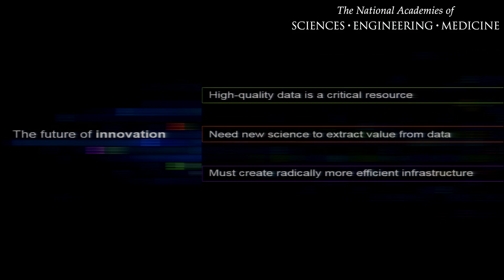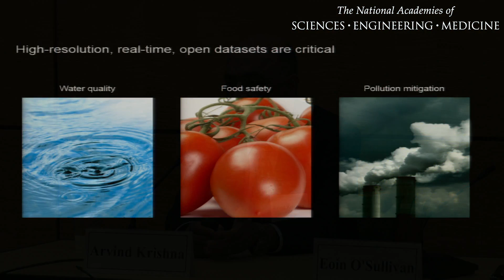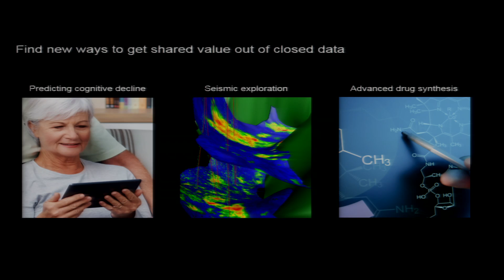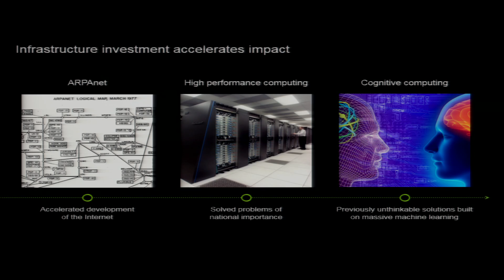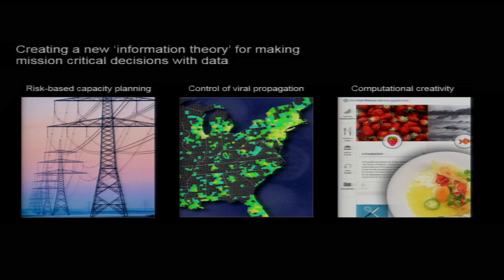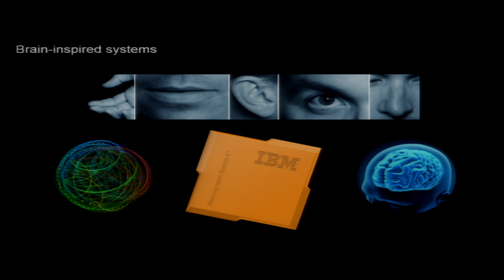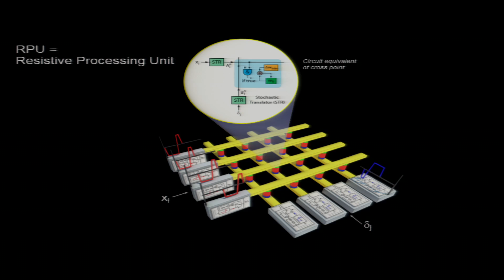Arvind Krishna, IBM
Arvind Krishna, Senior VP for Global Research, IBM, speaks at the Symposium on Exploring a New Vision for Center-based Multidisciplinary Engineering Research.